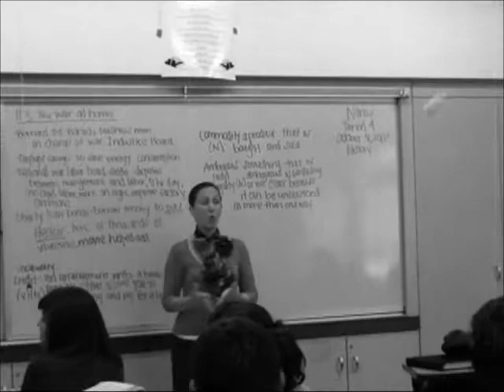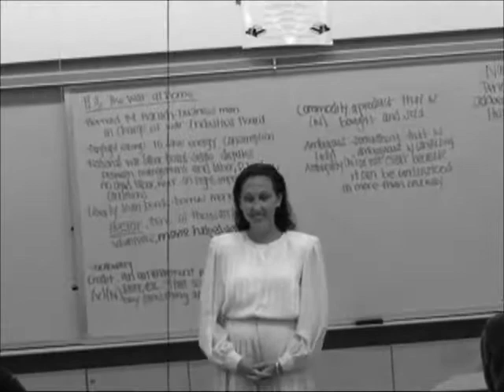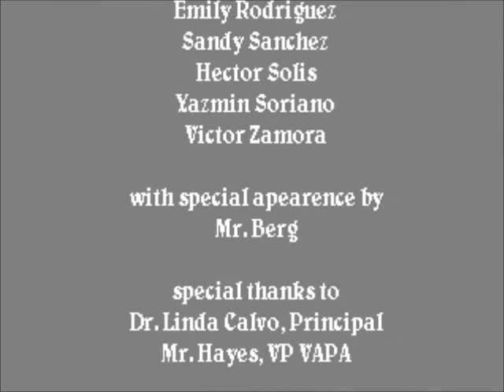ARLETA HIGH SCHOOL ZONE 2011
Mr. Berg's Drama Class put together this short tribute, to the visionary genius of Rod Serling and his TWILIGHT ZONE, for Arleta High School's VAPA Halloween Assembly on October 31, 2011. The episode is called "Be Careful What You Wish For..."   Enjoy.